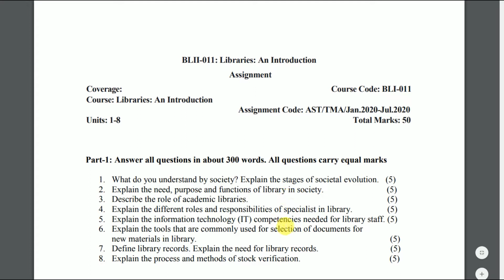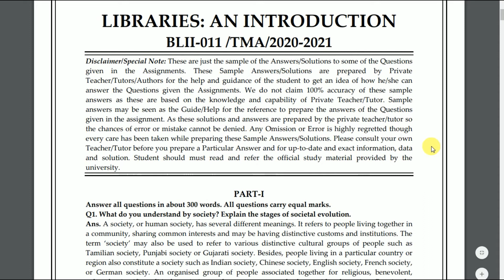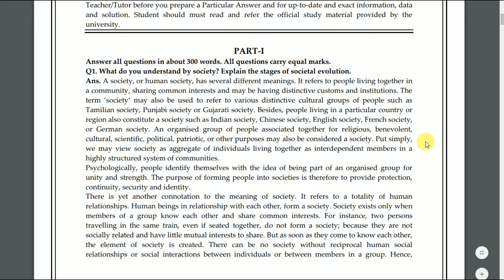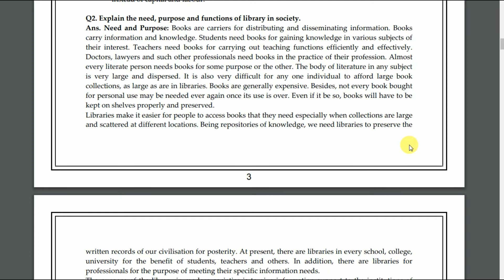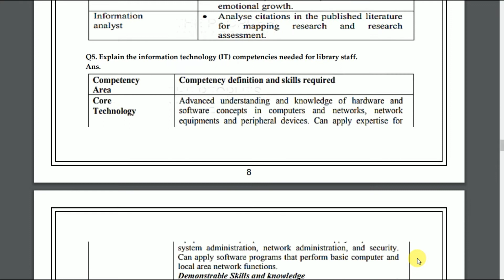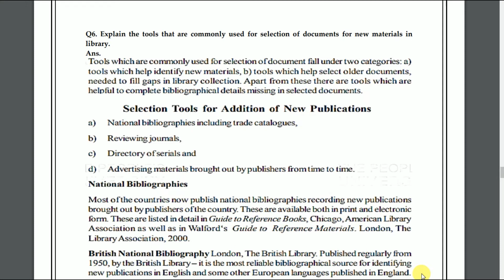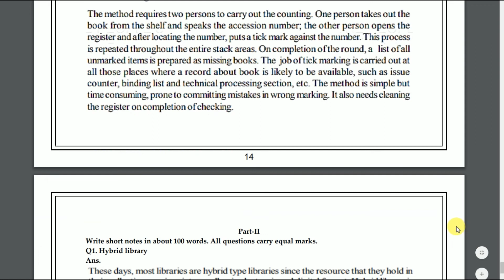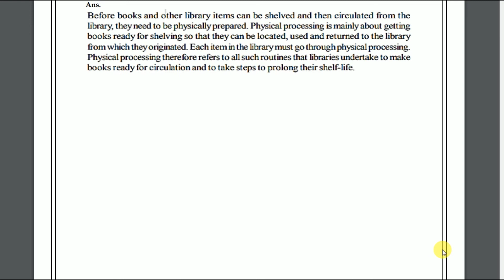BLII 011 Solved Assignment 2020-21 | Libraries : An Introduction | IGNOU Solved Assignment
BLII 011 Solved Assignment 2020-21: This assignment solution is based on 2020-21 IGNOU Assignments to be submitted for IGNOU June’2020 Examination & December’2020 Examination It is mandatory to submit assignment before Last Date at IGNOU Study Centre to appear in IGNOU Examination. Assignments with good solution help student to gain better percentage because of its 30% weightage in final marks.